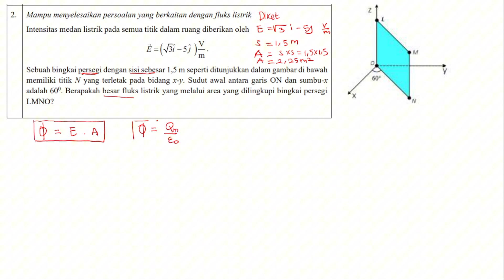FISDAS 2A dan 2B | Hukum Gauss | Soal 2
Selamat datang di tutorial fisika dasar kami yang mendalam tentang Hukum Gauss dan Medan Listrik! Dalam video ini, Anda akan diajak untuk memahami prinsip-prinsip fundamental yang mengatur interaksi antara muatan listrik dan dasar-dasar medan listrik. Kami akan menjelaskan secara detail tentang Hukum Coulomb, cara menghitung gaya antara dua muatan, konsep medan listrik, dan bagaimana menggambarkan garis-garis medan listrik. Video ini dirancang untuk memudahkan pemahaman bagi siswa SMA, mahasiswa, atau siapa saja yang tertarik mempelajari fisika listrik. Dengan contoh soal dan penyelesaiannya, video ini adalah sumber belajar yang sempurna bagi Anda yang ingin memperdalam pengetahuan tentang fisika.